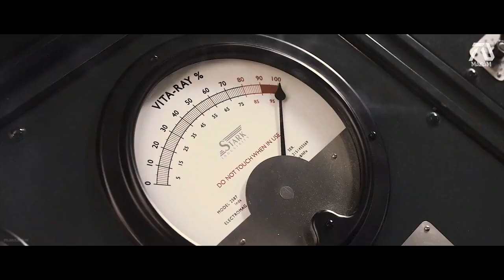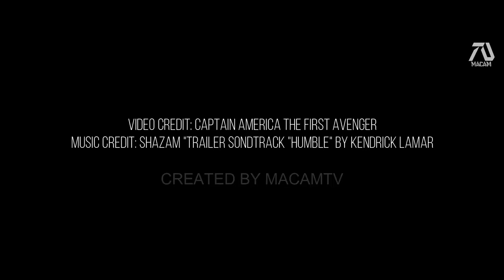Captain America The First Avenger Trailer (Shazam Style)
I'm a huge MCU fan and when I had the idea to do a trailer style series, I was excited. Not only this was an opportunity to really showcase my editing skills, but to actually work with Marvel videos is a treat. To begin the series we want to start in Chronological order so it will be Captain America The First Avenger but in Shazam Style. I think I made a great choice with the soundtrack because it brings a new tone in the movie. The movie originally had rock music and using hip hop is a different experience. *Hey guys I love reading your thoughts and opinion's in the comments, but please keep it clean and positive. Any negative or offensive comments will be removed.* Hey guys I would like to make it clear that this is a fan made trailer. Sadly this trailer is not REAL. That means it contains clips from other movies, put together with special effects using Wondershare Filmora video editor and Picmaker (Picmaker.com) photo editor. The purpose of my videos is to bring dream movies to life. If you are looking for a real trailer sorry this is not for you. As stated in the beginning I created this for ENTERTAINMENT and the FANS of the movie. Creating this video take days to produce and publish. I do lots of research and takes a lot of time. "I don't like bullies" I connected this scene with the scene when Steve was getting bullied outside. And at 0:23 I wanted to show a powerful scene right before the animation titles, the perfect choice would be to show Cap's shield. This is powerful before it tells the audience everything about the trailer just in the intro alone. 0:43 This scene when Steve jumps onto the grenade demonstrate the kind of man he is, perfect connection to the previews scene of "We have the best men". To be different I made the whole experiments scene the focal point of this trailer. Since the original trailer only made this scene a small part of it, I wanted it to be the big part of the unveiling. 1:24 "Not for the eyes of the ordinary men" This scene was perfect for connection with the previews scene when the people were shock looking at the transformation of Steve Rogers. 1:39 Up to this point I tried to avoid showing Captain America in full suit so that after this Shield scene we will. 1:51 To end the trailer I was looking for the best quote from the movie, and I found that this is the perfect choice "I can do this all day" by Captain America. 1:54 I connected this scene of Cap jumping to another scene. Then I ended the trailer different from the previews trailer, which was Cap throwing his shield. But this time a scene of Cap picking up his shield. The more popular the video is, the better chance it can get seen and maybe come true! Special Thanks to: ►Video Credit: Captain America The First Avenger ► Music Credit: Humble by Kendrick Lamar and Shazam Comicon Teaser Trailer Sountrack If you like this video feel free to hit that NOTIFICATION ICON to become part of the MacamTVFAM. I will be posting what I'm currently working on. This is the ONLY way for you to get an idea of what is coming weeks before! If you like pictures then this is for you. Basically I will be posting the most recent video's cool posters and FAN ART created by me! I will be posting DELETED VIDEOS that never made it to the channel!